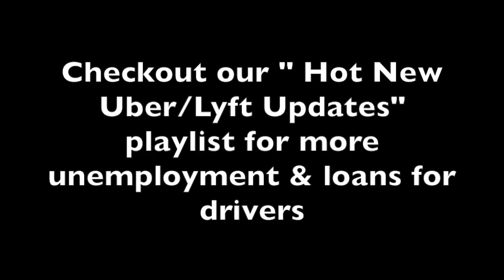Can Lyft & Uber Drivers receive Unemployment and the PPP loan?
A common question that rideshare drivers ask is if Lyft drivers and Uber drivers can receive Unemployment and the (Payment Protection Program) PPP Loan. In this video, Harry asks Logan Allec, a CPA and the creator of the Money Done Right blog this question. Logan gives an answer from the perspective of being a certified personal accountant. This is part of livestream that Harry and Logan did about the topic of unemployment and loans for rideshare drivers.

The PPP program is no longer accepting new applications but you can still apply for the Employee Retention Credit (ERC)! Find out how Joe was able to get over $14,000 in CREDITS with the ERC. You can check to see if you're eligible with COS Accounting

If you want to learn more about the ERC and how it works, check out Joe's vide